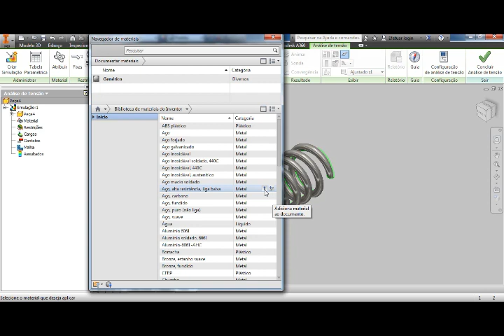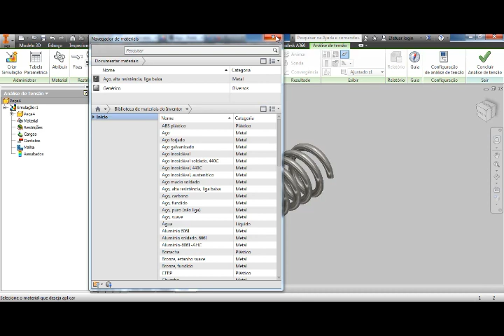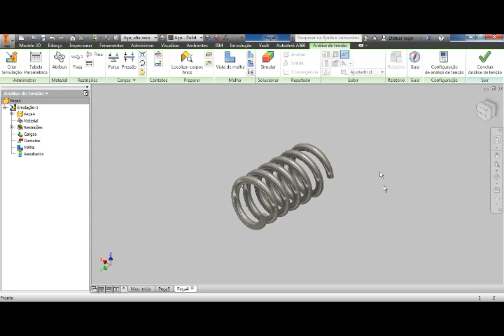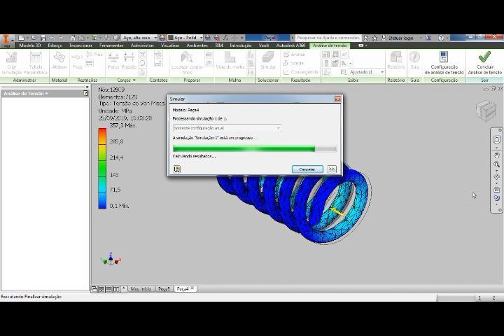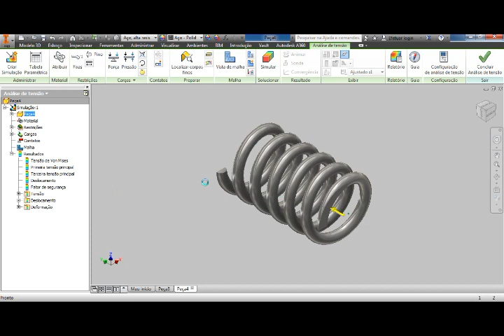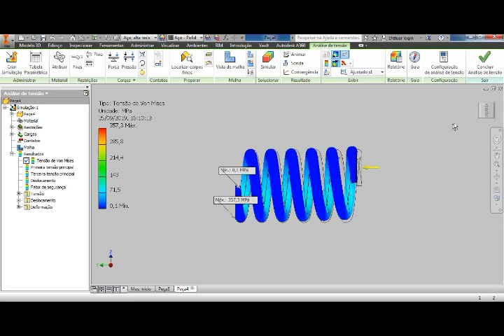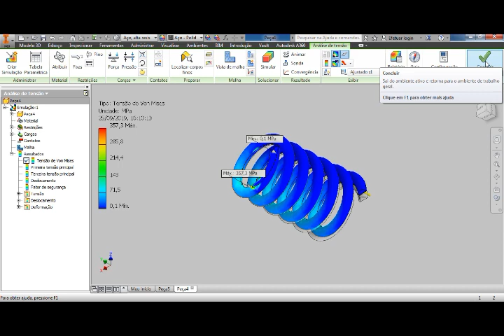Curso Autodesk Inventor Análise de tensões em uma mola de compressão aula 8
Neste vídeo é utilizada a ferramenta de análise de tensões do software Autodesk Inventor para simulação de tensões em uma mola de compressão, mostrando todos os parâmetros de configuração para a realização da análise. Definir materiais, restrições, carga e geração da malha de simulação por elementos finitos.